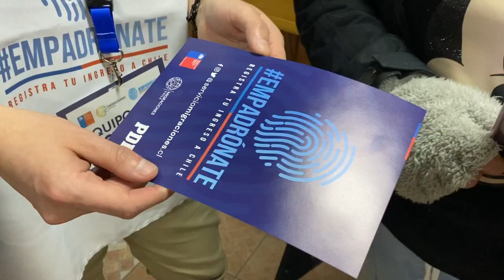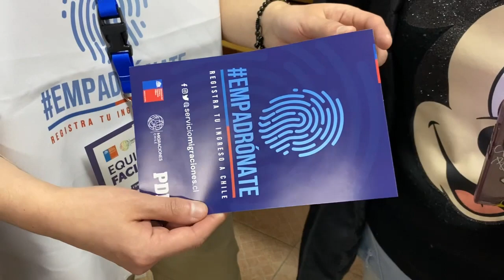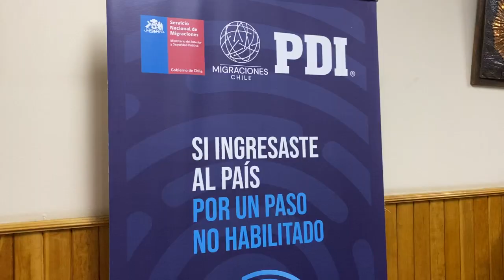Gobierno de Chile inicia empadronamiento biométrico para extranjeros en situación irregular